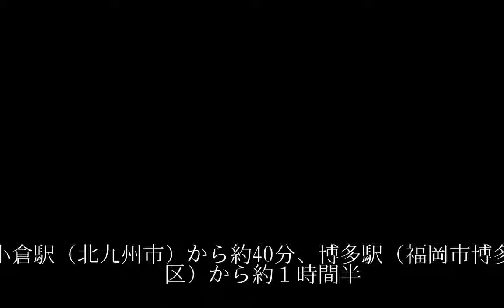築100年の駅は「暮らしの乗り換え口」 採銅所駅（福岡県香春町）はっけん旅の窓